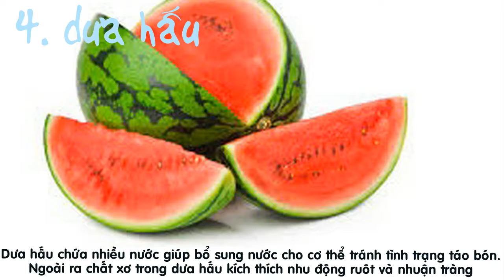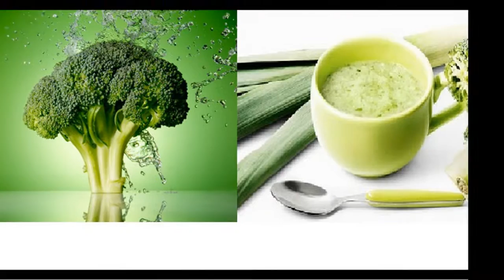10 thực phẩm trị táo bón cho bà bầu - 10 foods to treat constipation during pregnancy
Táo bón là một trong những triệu chứng khá phổ biến và gây khổ sở cho nhiều chị em phụ nữ trong thời gian bầu bí. 10 thực phẩm trị táo bón sau đây sẽ giúp bà bầu  thoát khỏi nỗi ám ảnh táo bón.
Constipation is one of the symptoms are common and agonizing for many women during pregnancy. 10 foods constipation following pregnancy will help get rid of constipation obsession.